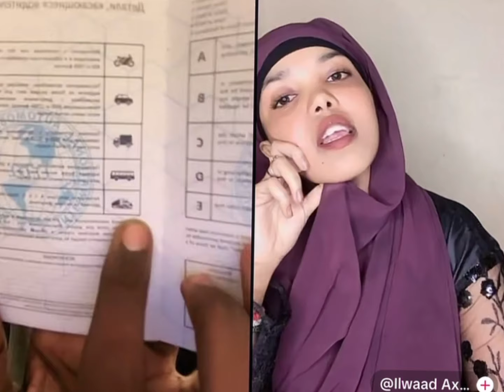Zaki Somali iyo Ilwaad Maxaa kala qabsade | Shukaansi aan caadi ahayn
@ASAD HAGIO 27 @ABDI ASKARI TUBE @Kamaal Abdul @HAMAR ADE TV @ArimaHeena @Sharma Boy @Mattan Studio @HAL-ABUUR SHOW @HAWRAAR MUSIC PRODUCTION @Dahir Alasow @naciimo jookar @Qays Qeyser @Qays Qeyser @King Ck Films & Vlogs @King Ceyda @ISKALAAJI OFFICIALL @Baaba Jeey @Marish Beauty channel @Waqal WStudío dalmarmedia boqoradastylka farxiya haykal haykal dalmarmedia zaki@ASAD HAGIO 27 @Adna Channel @Waqal WStudío @Qurux Ku Dhiigle @Faadil dumdum @DAG DAG FILMS @Xulka Media @Xuud Show @Mo Vlogs @Xuud Show @Baaba Jeey @Marish Beauty channel @Kabarai Lyrics @KU CADEEYE OFFICIAL @ISHAA AZIIZ @WALALAHA IFKA @HALDOOR MEDIA @Haykal Maxamed @HAL-ABUUR SHOW @Boqorada Stylka Official @Sharma Boy @Hodan Abdirahman Official ♫ @Hodan Online @Dayax Dalnuurshe @BRIT SOMALI TV